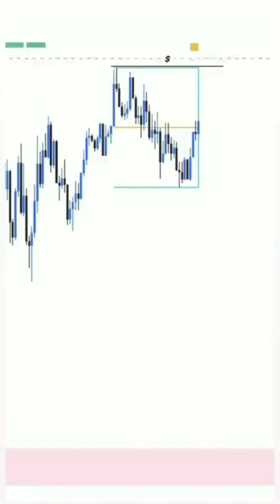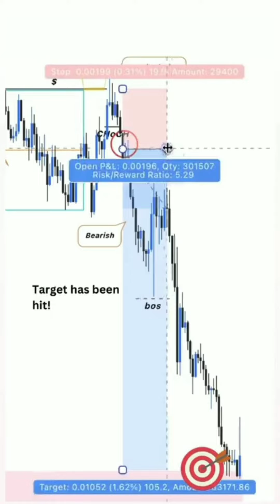Forex trading for beginners, Trading forex